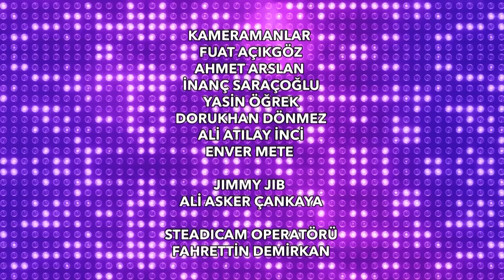İbo Show 2022 43. Bölüm - Sezon Finali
İbo Show 43. bölüm yayında.

İbo Show'un 43. bölüm konukları Muazzez Ersoy, Yücel Arzen, Coşkun Sabah, Hüseyin Tatlı, Kurtuluş Kuş ve Burak Bulut  oldu.